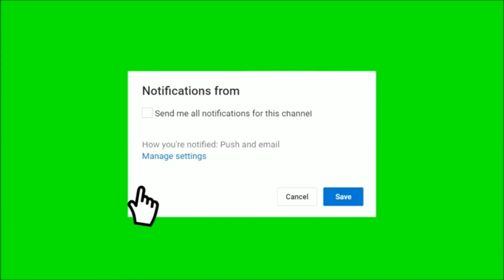WISATA WORLD OF WONDER CIKUPA TANGERANG BANTEN